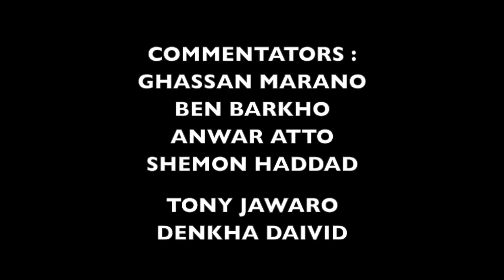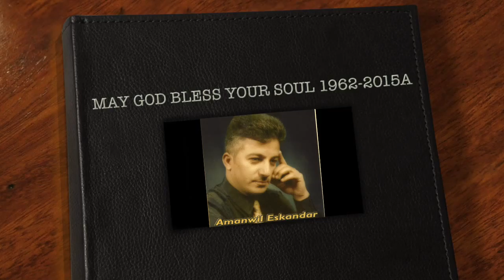AMANOWIL ESKANDAR 2015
May God bless your soul